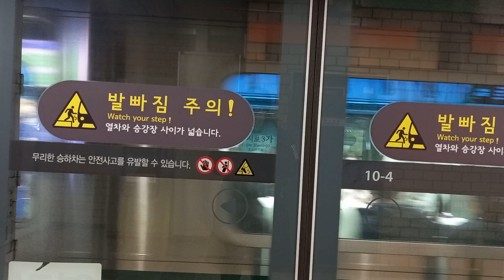2호선 을지로3가 (신한카드)역 내선순환행 진입 영상 (2차분 215편성 VVVF)